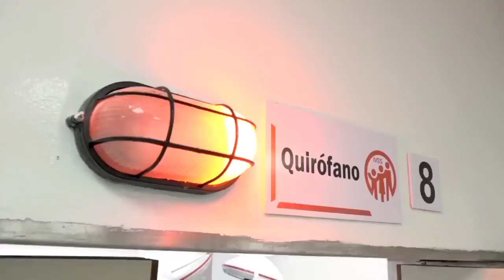Garantizar la salud y el bienestar de las niñas y los niños de Venezuela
Nuestro objetivo fundamental es garantizar la salud y el bienestar de las niñas y los niños de Venezuela, agradezco al equipo multidisciplinario que atiende, con tanto amor, entrega y profesionalismo, las diferentes patologías pediátricas en el Hospital "Dr. Domingo Luciani".

Vía: @NicolasMaduroM